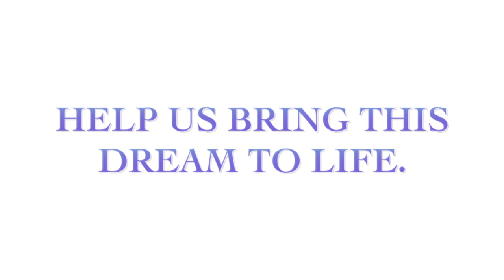Performing Arts Center Campaign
Be bold. Be generous.  Support the Performing Arts Center Campaign.